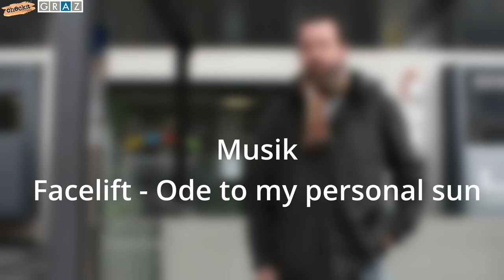checkit im Talk: Transition Graz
Transition Graz: Verein für einen nachhaltigen LebensstilDer Verein Transition Graz hat sich zur Aufgabe gemacht, einen nachhaltigen Lebensstil in Graz zu etablieren. In Workshops und Projekten geben Beteiligte wertvolle Tipps und möchten ein Bewusstsein dafür schaffen, was nachhaltiges Leben eigentlich bedeutet. Das Ziel: Das Zusammenleben mit Menschen im Einklang mit der Natur. Checkit-Reporter Nico Lang hat sich mit David Steinwender von Transition Graz getroffen.